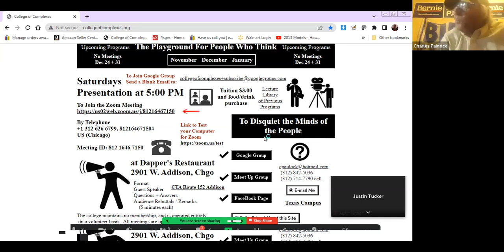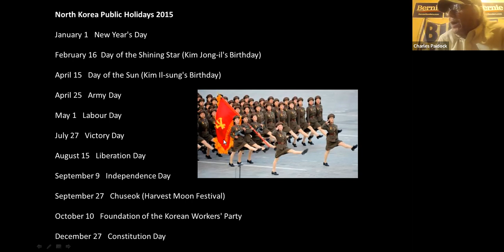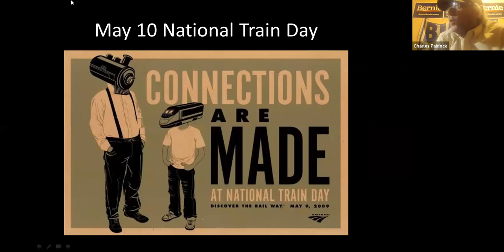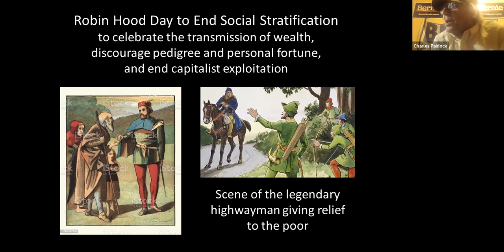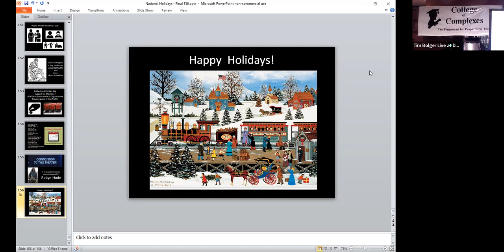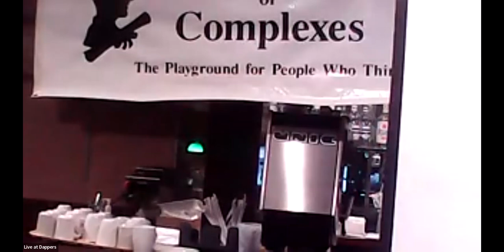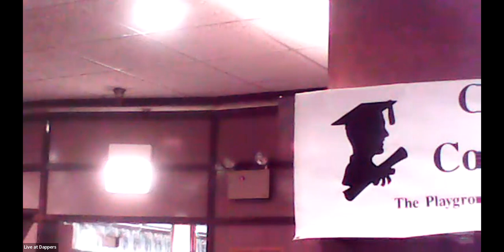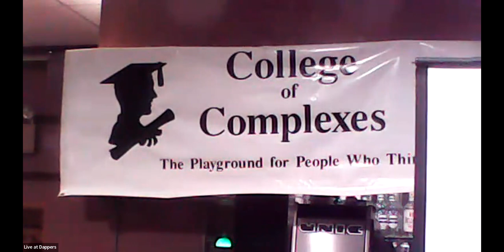C of C 12-3-2020 Why we need new holidays and a government department of Celebrations.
December 3

Why We Need New National Holidays, and a
Plan for a US Dept of Celebrations

​Meeting # 3,695 - Charles Paidock, cultural historian

The U.S. is the only advanced country with no national vacation policy whatsoever, thus occasional holidays are of greater importance. With the upcoming Christmas –New Years holidays consuming almost all of our society’s time and attention, Charles Paidock takes a thorough looks at the development of celebrations around the world through the centuries, and suggests replacing current ones on the calendar with a number of more suitable, secular national events. He advocates establishing a government agency to choose and schedule new and different ones each year.